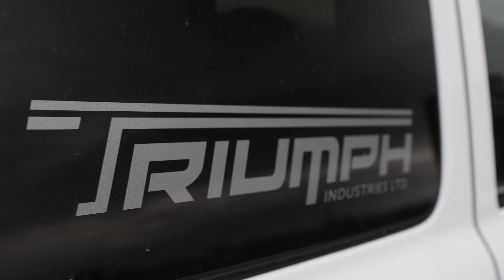Triumph Industries x AlbertaBigRigs